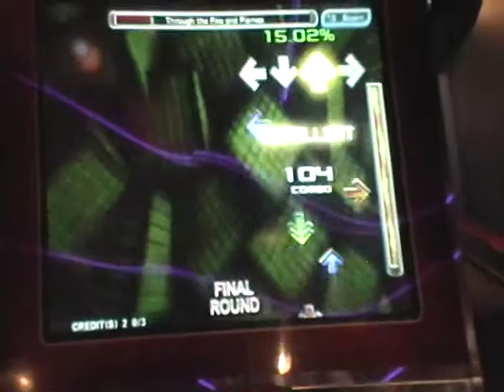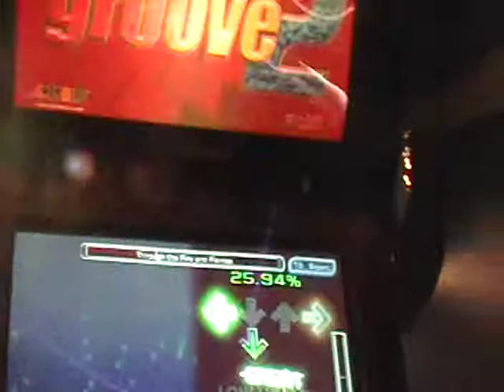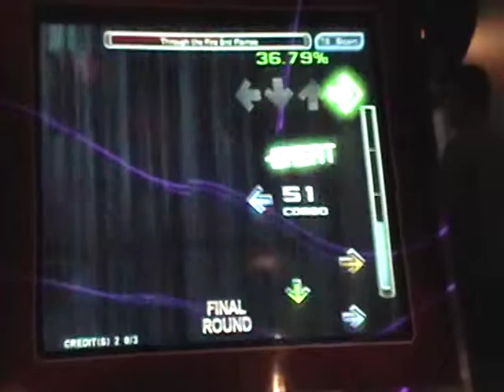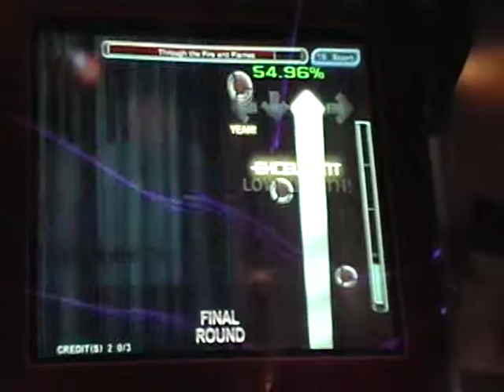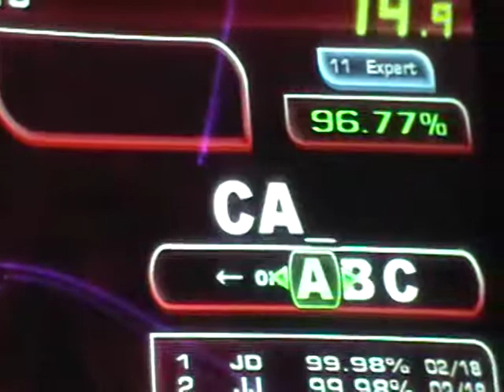through the fire and flames!!!!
so on this day i went to zumies and the people working there were talking about dragonforce and then this ong came on and i decided to play it and beat it :/